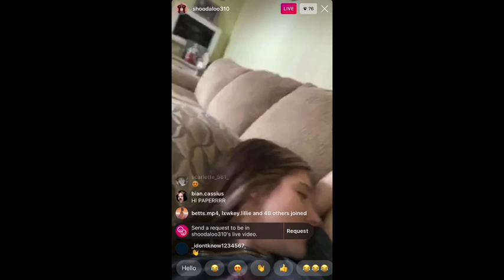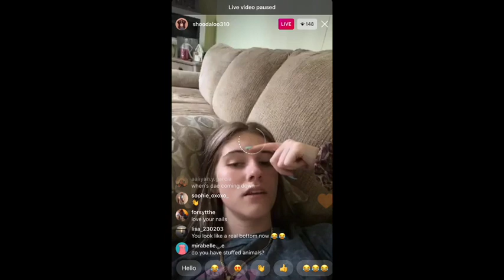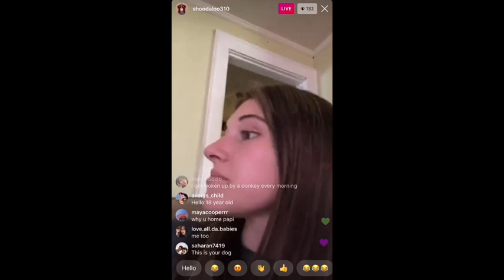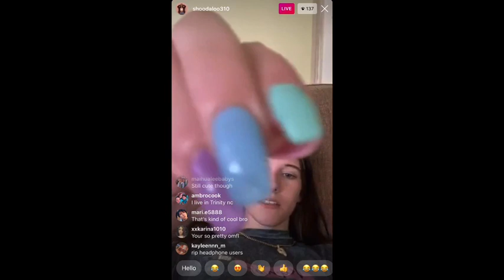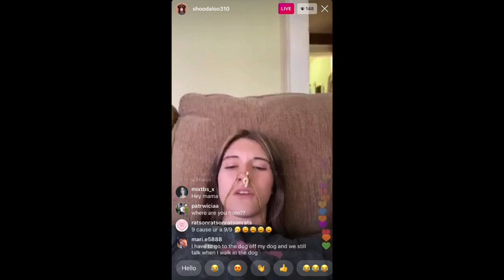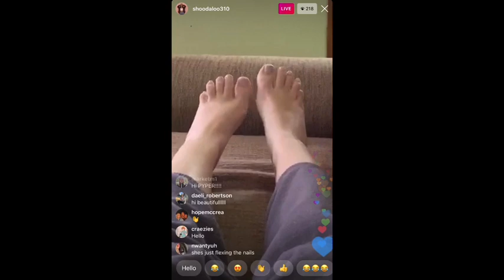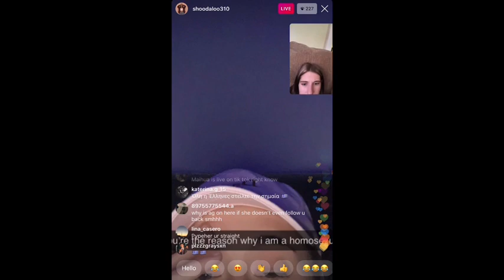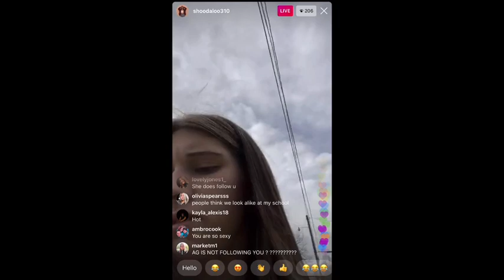Pyper's Live March 11